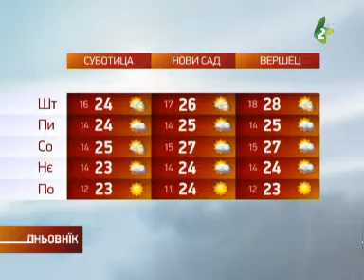хвиля наютре / hvilja najutre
Наютре будзе швижейше зоз похмареньом и дижджом и локалнима запорами.